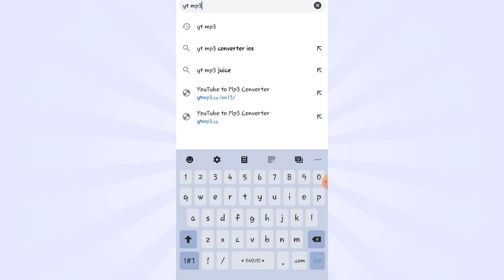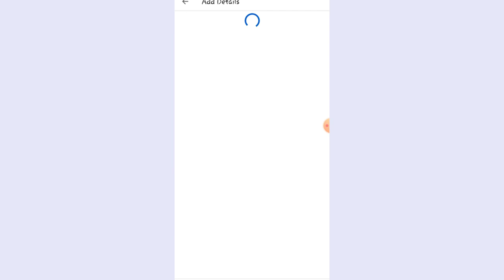How i Edit,Record,upload my videos •+♡°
username: Dxstinyicqyꨄ︎
💙𝙞𝙣𝙨𝙥𝙞𝙧𝙚𝙙 𝙗𝙮:
           Truffios

💅🏼𝙖𝙥𝙥𝙨 𝙪𝙨𝙚𝙙:
Xrecorder
capcut
ibispaint
𝙩𝙞𝙢𝙚 𝙩𝙖𝙠𝙚𝙣: 3 days✈︎

𝙣𝙚𝙭𝙩 𝙩𝙪𝙩𝙤𝙧𝙞𝙖𝙡𝙨:

•how to add Shadow To a gfx

•how to grow a succesful roblox channel

•How to make an aesthetic channel banner

⚠️𝙚𝙧𝙧𝙤𝙧:⚠️

𝙮𝙤𝙪𝙧 𝙗𝙚𝙖𝙪𝙩𝙞𝙛𝙪𝙡.

*Outro*